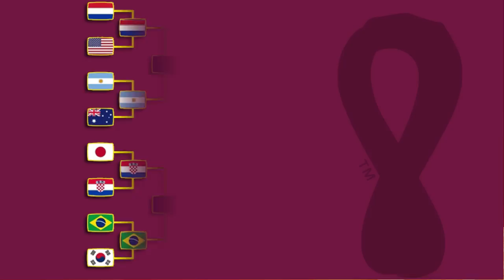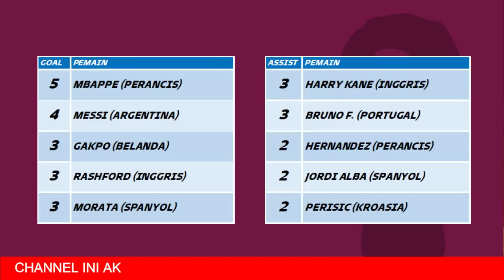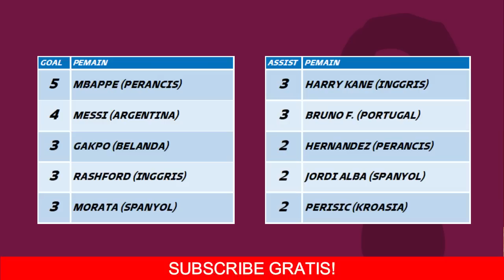JADWAL SIARAN LANGSUNG PIALA DUNIA 2022 MALAM INI LIVE SCTV - SABTU 10 DES 2022- INGGRIS VS PERANCIS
JADWAL SIARAN LANGSUNG PIALA DUNIA 2022 MALAM INI LIVE SCTV - SABTU 10 DESEMBER 2022 - INGGRIS VS PERANCIS

Berikut jadwal piala dunia malam ini:
Sabtu 10 Desember 2022
Maroko vs Portugal

Inggris vs Perancis